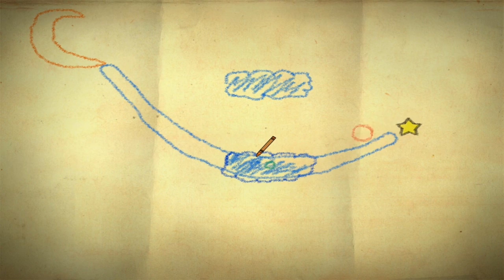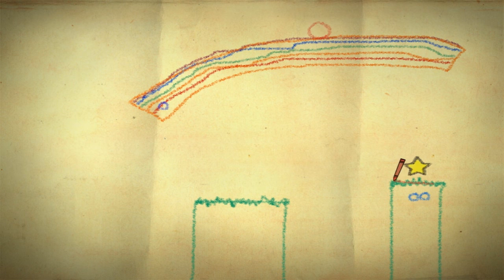Crayon Physics Deluxe - Gameplay [720p HD]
(Played by Wyll)